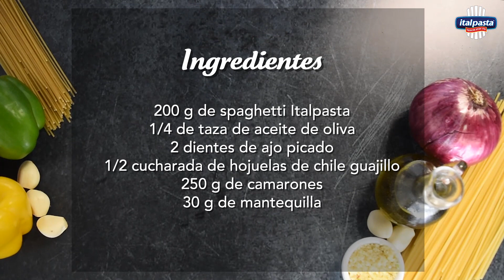Spaghetti al ajillo con camarones